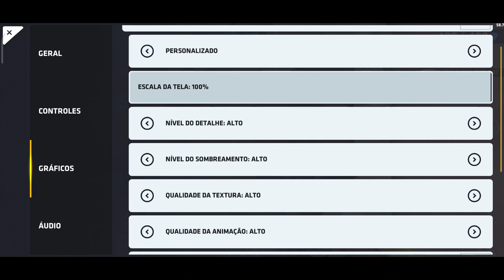Critical Ops | MELHORES CONFIGURAÇÕES + HUD 4 dedos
Nick: Pigor C-OPS 🇧🇷

Senttings:
X 3.8
Y 1.1
0%

Mira: 53%

- MEU HEADSET GAMER

FORTREK PRO H2
G PRO